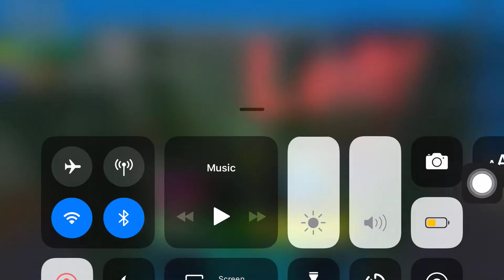Seth justin plays flood escape with roberto and a fan from roberto’s animations